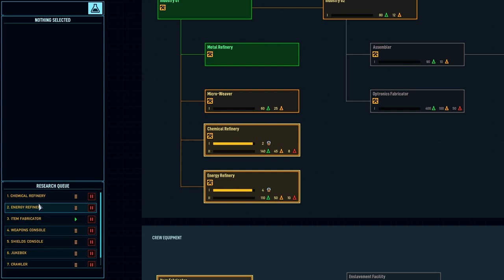Space Haven | #14 Translocation